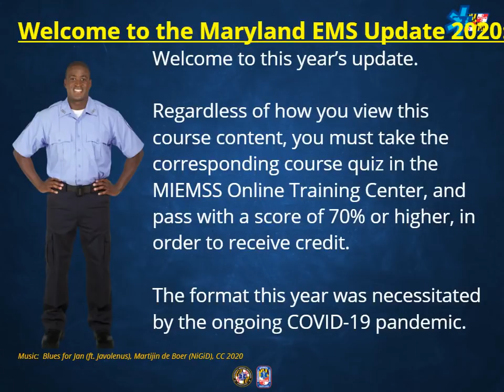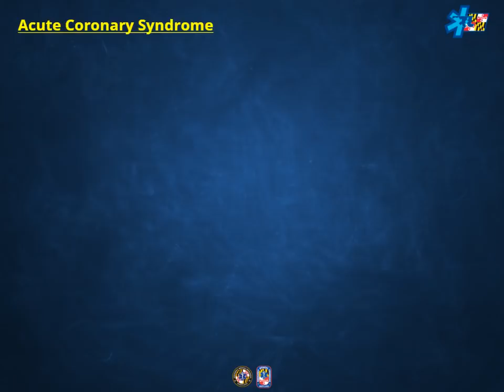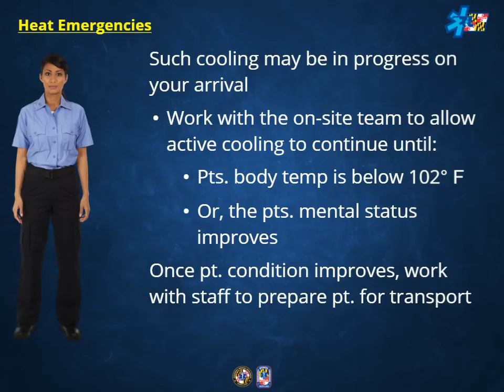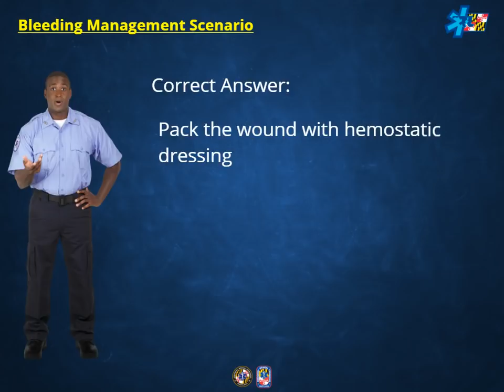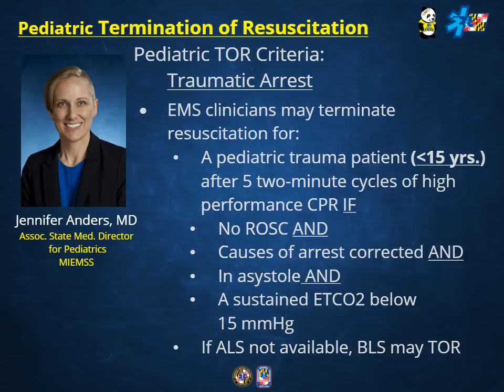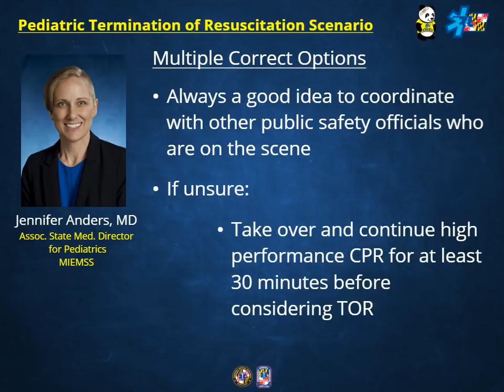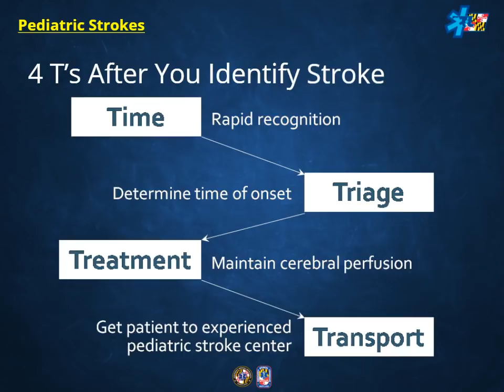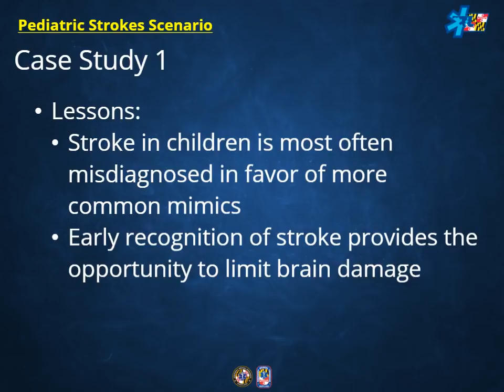2020 Maryland EMS Update for BLS Clinicians (EMRs and EMTs)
Successful completion of the course, prior to August 1, 2020, will meet the protocol update requirements for all Maryland clinicians. Once the course content is viewed, you must log into the Online Training Center to take and pass the course quiz to get course credit. Passing score on the quiz is 70%. The 2020 Maryland Medical Protocols for Emergency Medical Services document is on the MIEMSS website. Please allow 2-3 business days, after you successfully complete the quiz, for the course completion to appear in MIEMSS continuing education records.